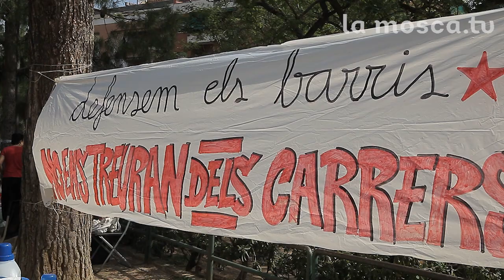Xerrada (61): IV Jornada antirepressiva al Guinardó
El dissabte 8 d’octubre a les 11:00 del matí al Parc del Guinardó l’Ateneu la Bullanga, i les assemblees d’Endavant i Arran del barri organitzem la IV Jornada antirepressiva del Guinardó, en la qual recolzem i mostrem la nostra solidaritat cap a les persones represaliades per l’estat.

Enguany la jornada està emmarcada dins la campanya de la Marató Antirepressiva, resposta col·lectiva contra la repressió.

Com els altres anys, volem denunciar l’estratègia desplegada per la fiscalia, pels jutges i pels governants de l’estat, un estat hereu del feixisme que no respecta els drets democràtics ni les llibertats més bàsiques, contra els nostres companys, les nostres amigues, les nostres famílies i el nostre poble. Un cop més volem trobar-nos per organitzar la resistència a les seves lleis i a les seves presons. No esteu sols.